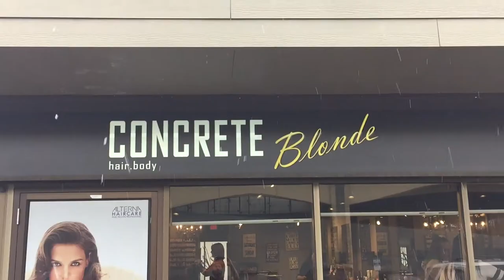May 1st 2017 - James - Haircut & Beard Trim . Nate - TheDirtyBarber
What can I say? Cutting James's hair is a lot of fun, I'll even do it on my day off, and with a big smile mainly cause we're laughing the entire time. Music By Sebastian Forslund - 'The Beach'